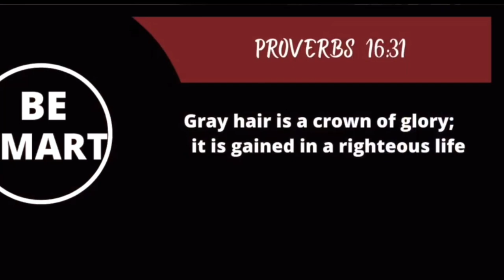Does he have something you want?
How do I become wise?
Wisdom from Elders?